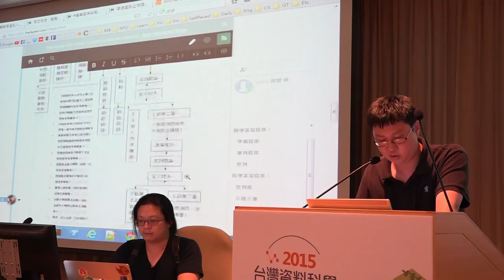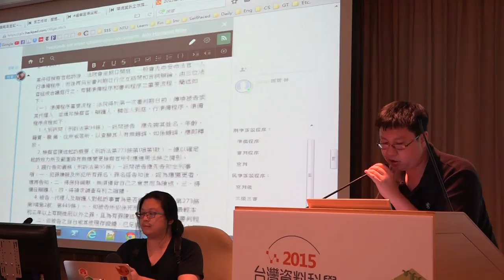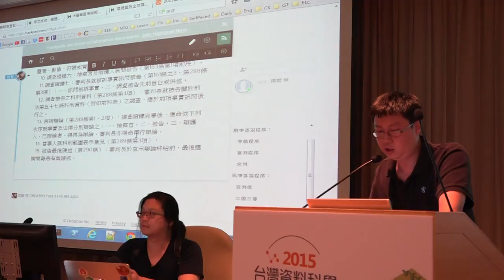g0v tw hackath15n 進度報告 法院流程小知識 2015資料科學黑客松